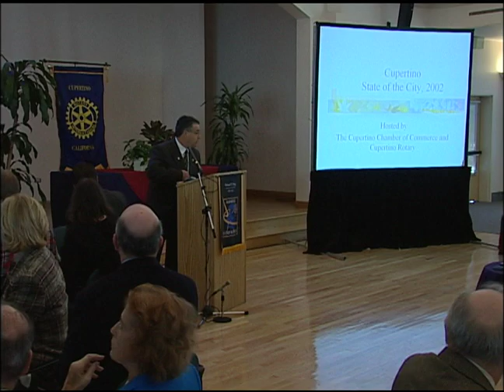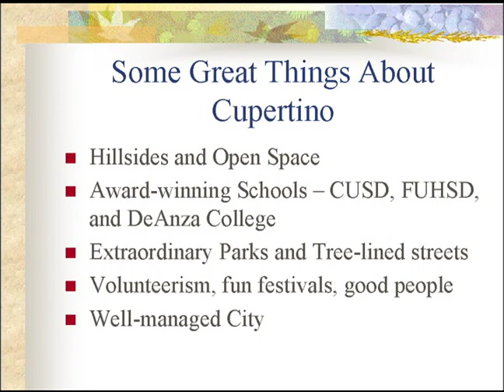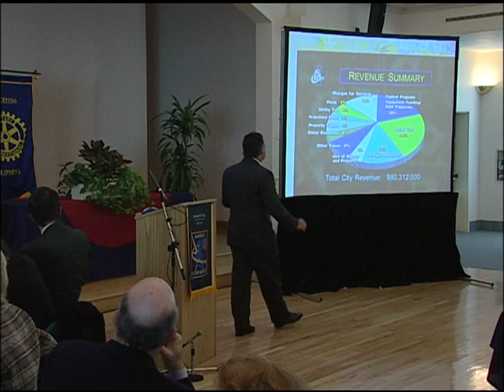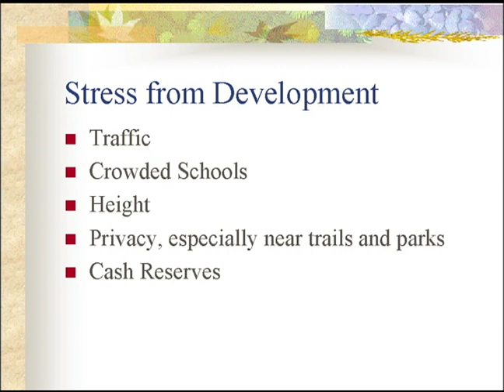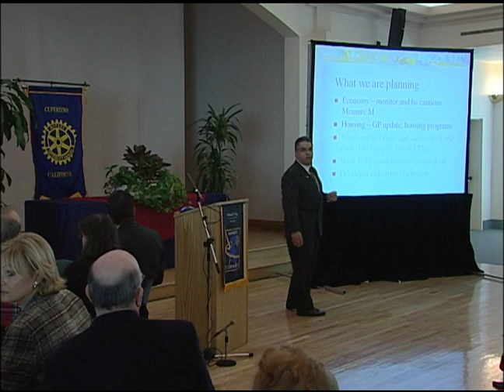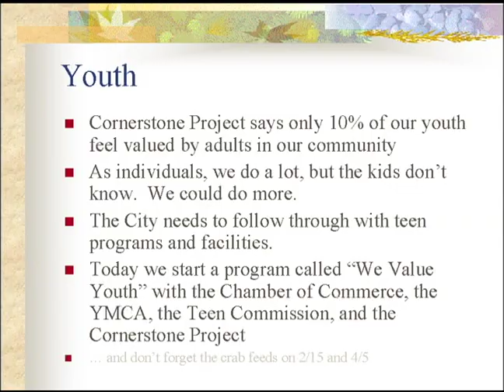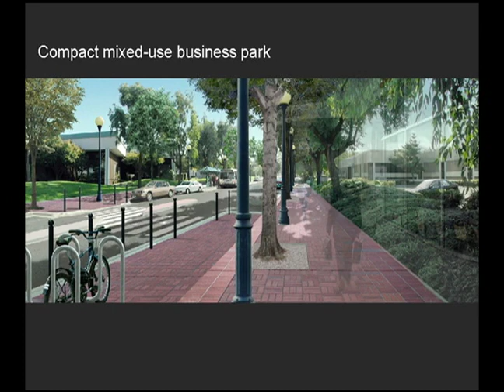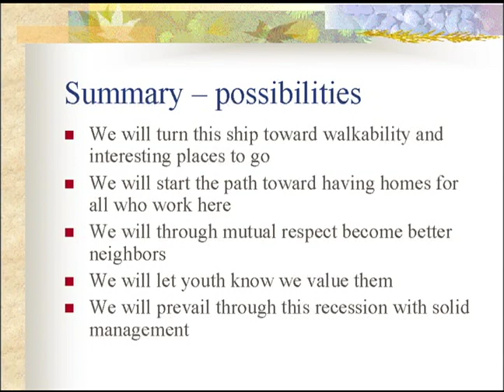State of the City Address 2002 (January 2002)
Cupertino Mayor Richard Lowenthal presents the 2002 Cupertino State of the City Address from the Quinlan Community Center.   Recorded January 30, 2002.

The video is one in a series of programs presented as part of the Cupertino City Channel's digital video archive project.